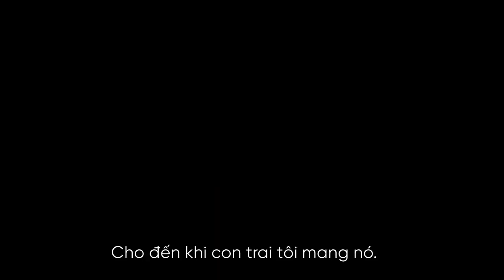Air: Theo Đuổi Một Huyền Thoại official trailer - Moveek: Lịch chiếu & Mua vé phim toàn quốc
Review Air: Theo Đuổi Một Huyền Thoại và lịch chiếu Air: Theo Đuổi Một Huyền Thoại tại Moveek. Từ đạo diễn đã từng đoạt giải thưởng Ben Affleck, AIR hé lộ mối quan hệ đột phá giữa huyền thoại Michael Jordan khi mới bắt đầu sự nghiệp và bộ phận bóng rổ còn non trẻ của Nike, đã làm thay đổi thế giới thể thao và văn hóa đương đại với thương hiệu Air Jordan. Câu chuyện cảm động này kể về sự đánh cược khi đặt lên bàn cân tình hình kinh doanh của cả công ty, tầm nhìn vĩ đại của một người mẹ biết giá trị và tài năng của con trai mình, và một siêu sao bóng rổ đã trở thành huyền thoại.